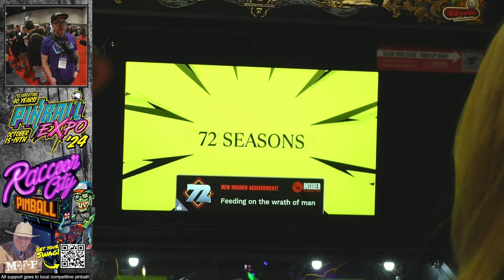Stern Pinball Metallica Remastered Premium: It slays! Recorded at Pinball Expo 2024.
I'm not a big Metallica player, they're rare around these parts and but still managed to get 300M and noticed that I had another 60M sitting in the scoop. Enjoy!